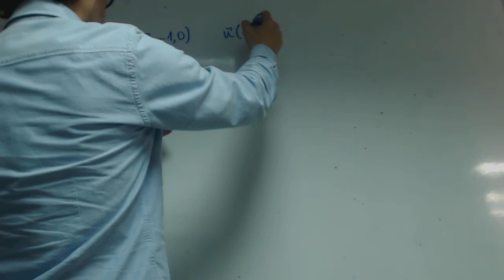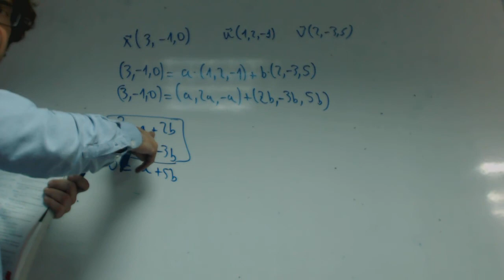Hallar a y b para combinacion lineal Gabriel Matematicas Academia Usero Estepona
Hallar a y b para combinacion lineal Gabriel Matematicas